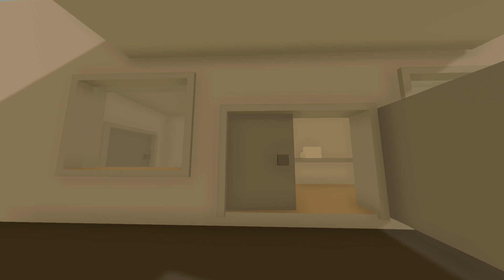INSANE SURGEON! - his head just fell off... - Unturned 3.29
🌃 Brad's Life RP 🌃
Port: 27015

Video uploaded & owned by MrSpaml. (PG, Family Friendly + No Swearing!)